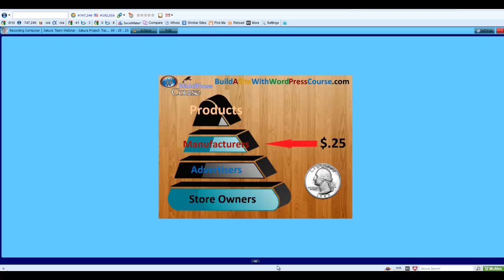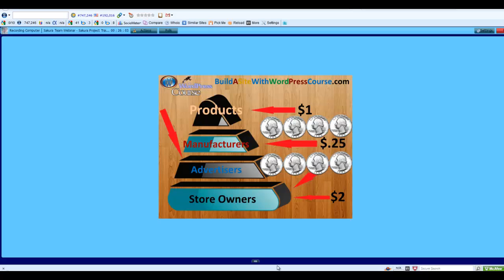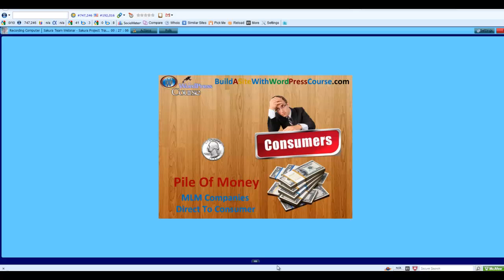MLM Multilevel Network Marketing Myth Number 2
MLM Multilevel Network Marketing

MLM multilevel network marketing is a highly misunderstood concept.

Donald Trump and Sir Richard Branson promote a health and wellness MLM, would it a bad business decision for the average Joe? The best network marketing companies are actually designed for the average person.

Investing in gold and silver coins is also a good idea because once you have them, they are yours to keep. I have been with some of the top MLM companies in history and stating from experience the best network marketing companies to work from home with would be a health and wellness MLM or investing in silver and gold coins.